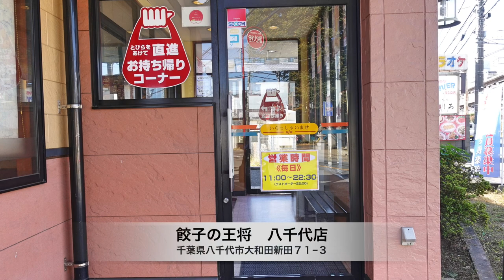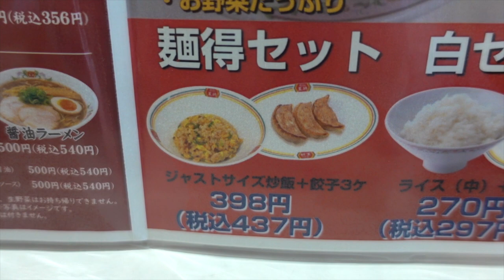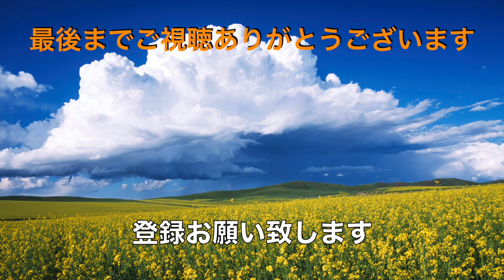【餃子の王将】No.25. 八千代店オリジナル にんにく特製とんこつラーメンと麺得セットを食す ＃1381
餃子の王将　八千代店オリジナルメニューにんにく特製とんこつラーメンが前回訪問時に気になって食べにきました。